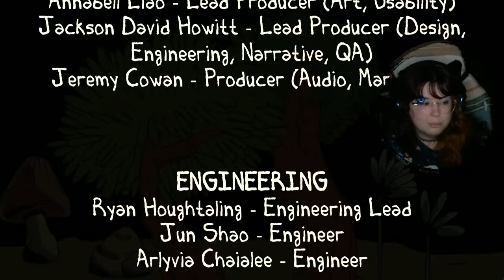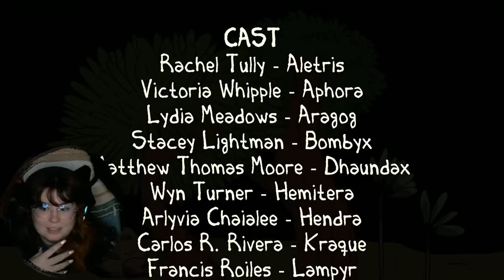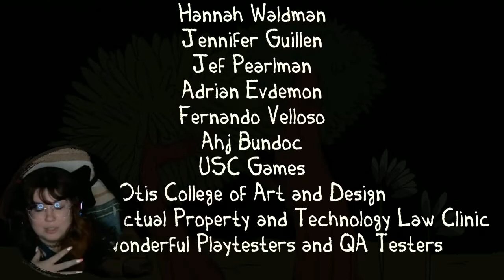Social Moth | Moth in Mumus Episode One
Join me as I embark on the incredibly emotional, lovely and wonderful adventure of Social Moth.

*the audio gets a little wonky in some parts, i'm still learning & audio sucks lol*